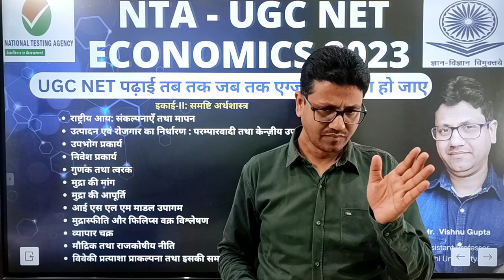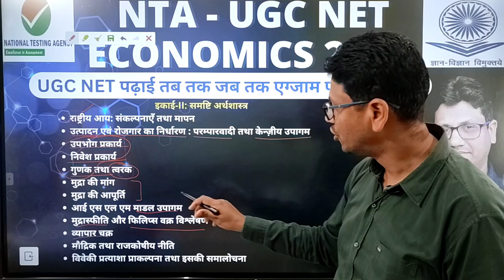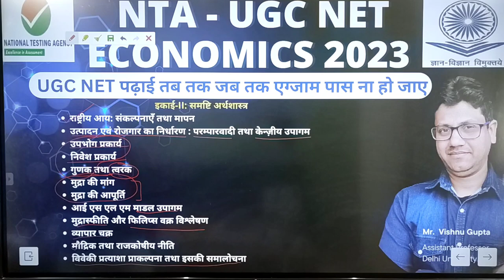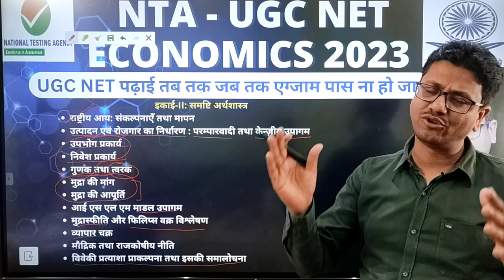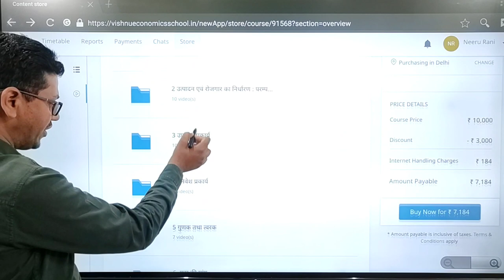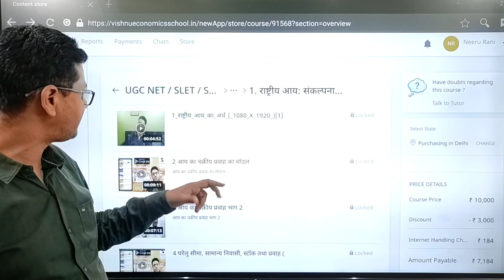ugc net 2023 new batch | Macro economics | syllabus discussion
ugc net 2023 new batch | ugc net economics classes

DEMO
ENGLISH MEDIUM

HINDI MEDIUM
Public Goods and Market Failure
public goods are those goods that are non-rival and non-excludable. (National Defense, parks, pollution control, police and fire protections)
1. Non-rival: A good is non-rival in consumption when two persons can consume the same thing. one person's consumption of it does not interfere with the consumption of it by some other person
2. Non-excludable: A good is non-excludable when once produced, people who do not pay for it cannot be excluded from enjoying its benefits.
3. Non-rejectable: We cannot choose not to consume them they are non-rejectable.